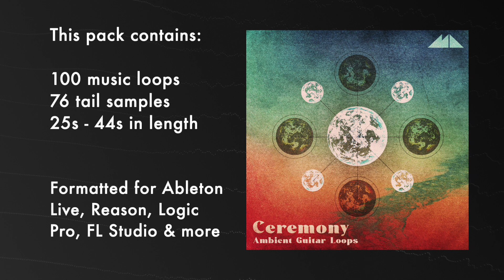Ceremony - Ambient Guitar Loops Demo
discover an entire ecosystem of shimmering Ambient sound, focused resolutely
around the timeless timbre and texture of the electric guitar.

Taking our core setup of Fender Telecaster into a Fender tube amplifier and
embellishing it with analog reverb pedals, delays and digital processing,
we've crafted a complete soundscape of 100 music loops spanning hovering
chords, refracting riffs, rippling melodies and rumbling bass drones.

Click the link above for more info and to download the pack!